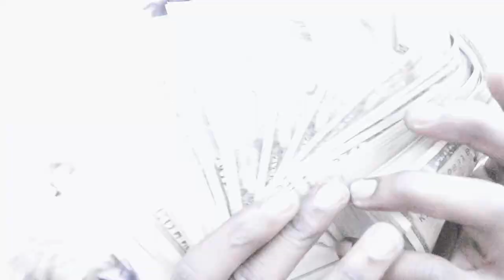Doowop - Freestyle Pt 1 ( Official Music Video )